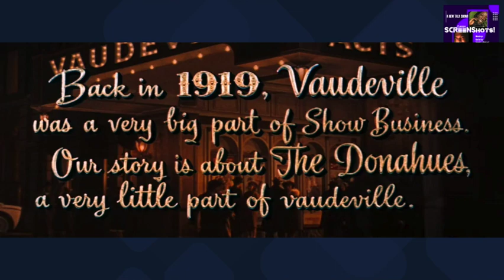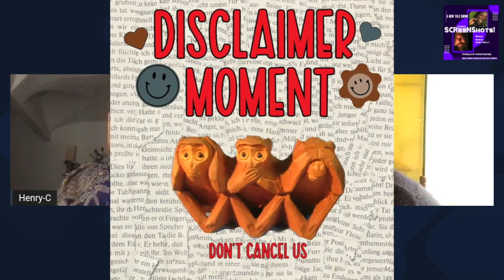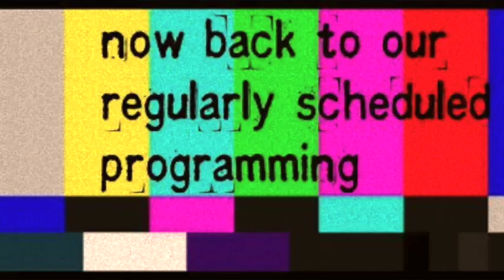NUNNA YOUR DAMN BIZ, MARILYN! S1E16 No Business Like Show Business 1954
WEEKLY TALK SHOW! (Spoiler Alerts)

"Movies are a great medium to improve our mental health and the view of the world we live in today." - QueenB., Host

"Movies are a time machine. They give us a window into the past and teach us valuable lessons for our time. These classics are, in many ways, the foundation of the house we are now standing in." - Henry-C, Host

THIS WEEK:
There's No Business Like Show Business (1954) dir. Walter Lang
Starring: Ethel Merman, Dan Dailey, Donald O'Connor, Mitzi Gaynor, and Marilyn Monroe

Terry and Molly Donahue are vaudeville performers who eventually add their three children to the act to become "The Five Donahues." However, their children start to go their own way in time, with Steve deciding to become a priest. The other grown children, Katy and Tim, join a show starring Victoria Parker. The Donahue parents become a performing pair again, but the family still faces personal upheaval.

NEXT WEEK:
The Good Earth (1937) dir. Sidney Franklin
Victor Fleming (uncredited)
Gustav Machatý (uncredited)
Sam Wood (uncredited)
Starring: Paul Muni, Luise Rainer, Walter Connolly, Tilly Losch, Charley Grapewin, Jesse Ralph, Soo Yong, Keye Luke, Roland Lui, Suzanna Kim, Ching Wah Lee, Mary Wong

This Academy Award-winning film (Luise Rainer - Best Actress, Karl Freund - Best Cinematography) was adapted from the 1932 play by Owen Davis and Donald Davis, which was in itself based on the 1931 novel of the same name by Nobel Prize-winning author Pearl S. Buck.

Although married Chinese farmers Wang and O-Lan initially experience success, their lives are complicated by declining fortunes and lean times, as well as the arrival of the beautiful young Lotus.

This film is controversial on a number of levels because the story is set in early 20th century China, yet all the principal actors are non-Asian in Asian makeup. This film did employ many Asian actors, however, most are uncredited. Pearl S. Buck, who grew up in China as the daughter of American missionaries, wrote the book while living in China and drew on her first-hand observation of Chinese village life. The realistic and sympathetic depiction of the farmer Wang Lung and his wife O-Lan helped prepare Americans of the 1930s to consider the Chinese as allies in the coming war with Japan.